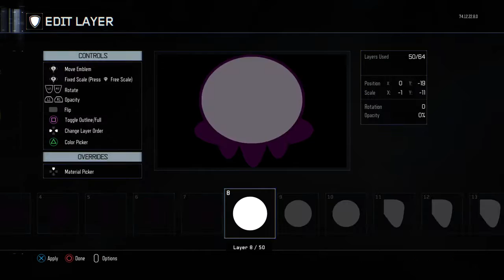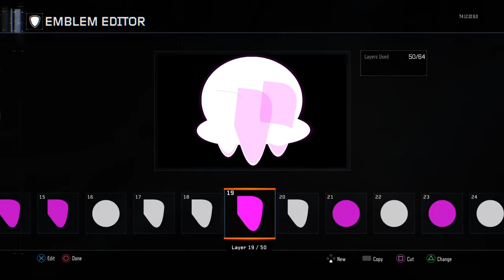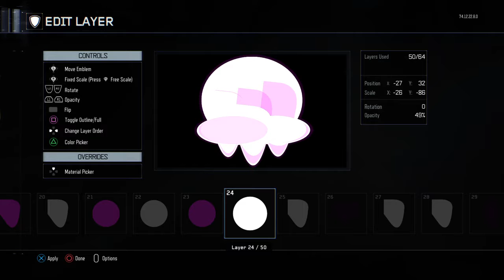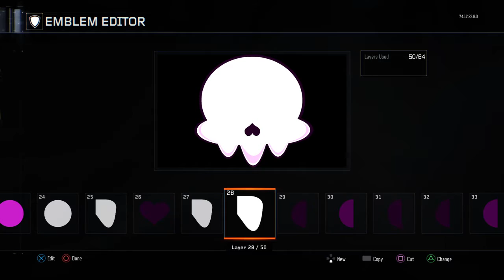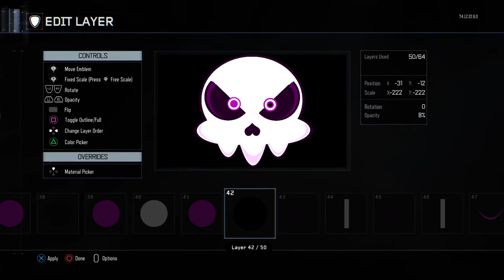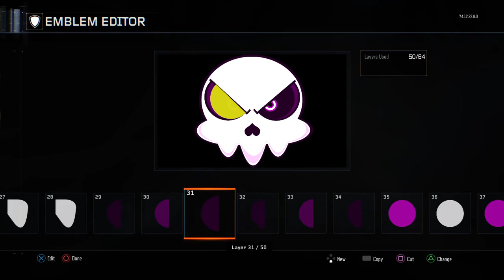Call of Duty®: Black Ops III Louis emblem